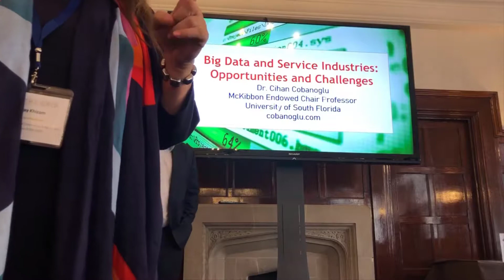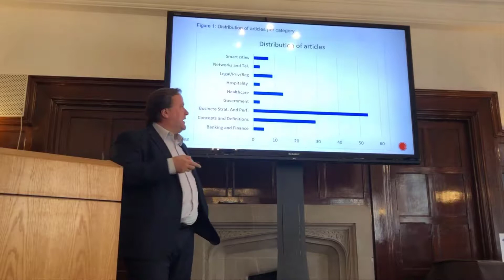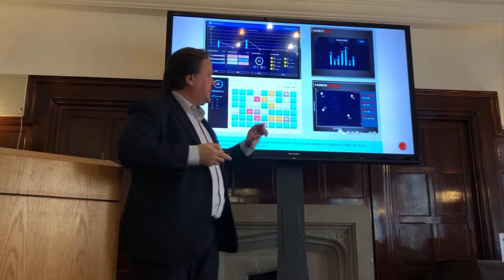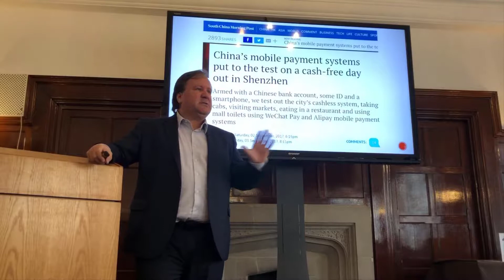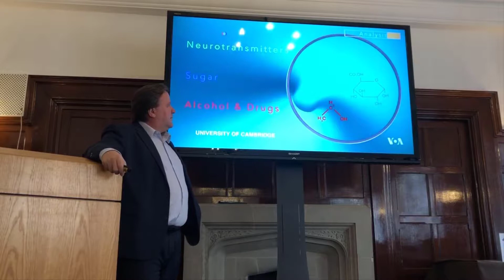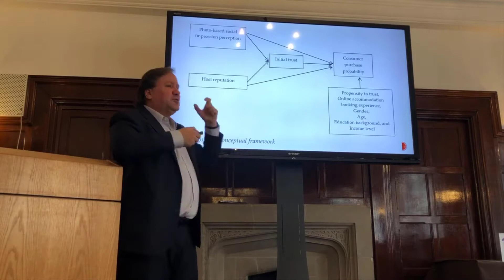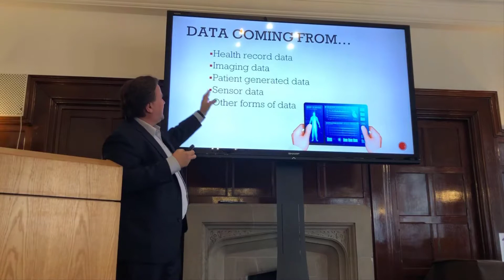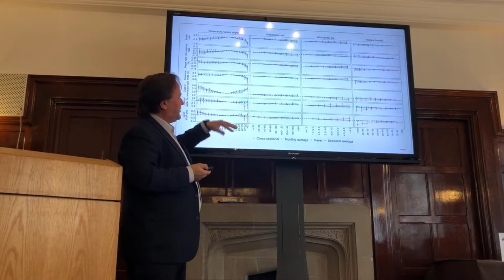Big Data in Service Industries: Opportunities and Challenges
Prof Cihan Cobanoglu delivered a keynote speech at the International Conference on Big Data in Business on October 30, 2019 in London, UK. This is the recorded version of this keynote presentation.